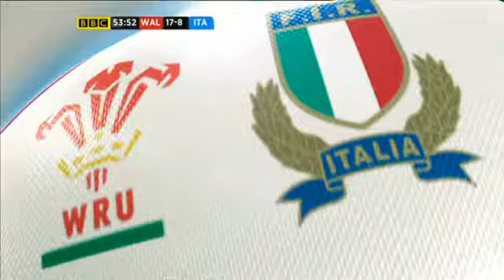2014 Six Nations R1 Wales v Italy x264